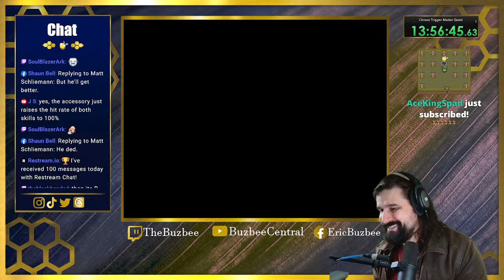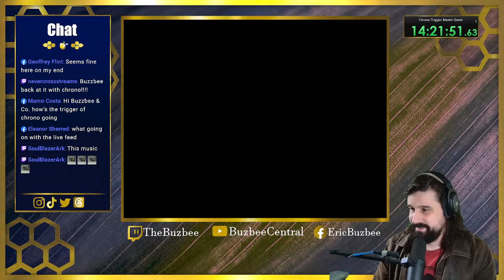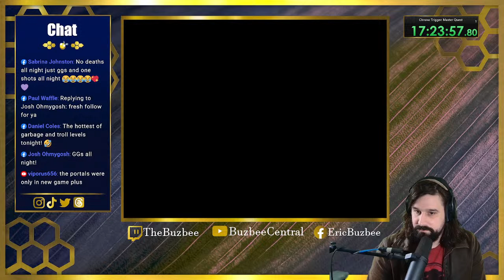Restored Content and Restoring Chrono! / Chrono Trigger: Master Quest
Climbing up ye olde mountain of death to save Chrono from what I assume must be nothingness.

Chrono Trigger Master Quest is a romhack made by MS04 that makes the enemies stronger, adds back in content that was cut from the original release and adds some new content.